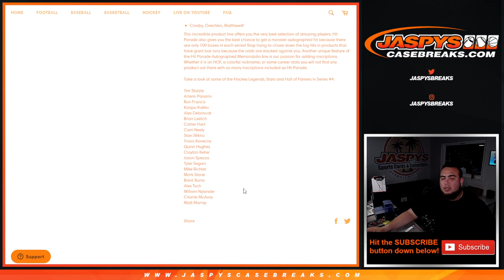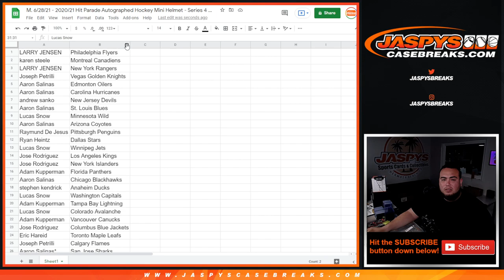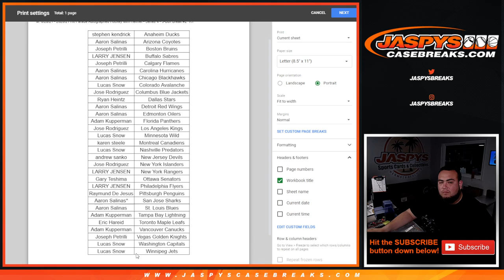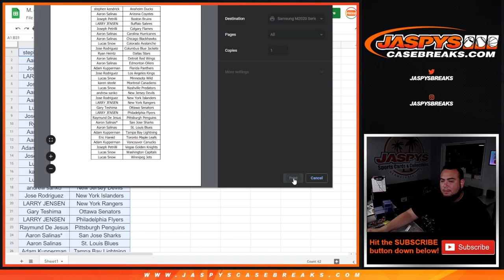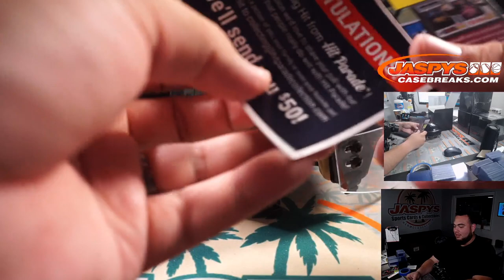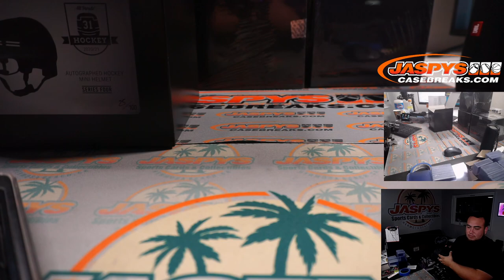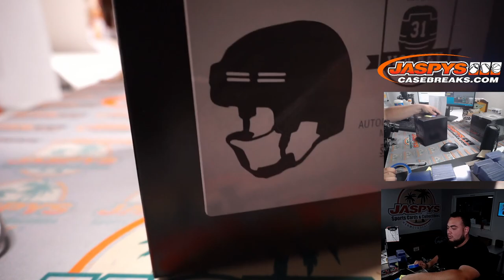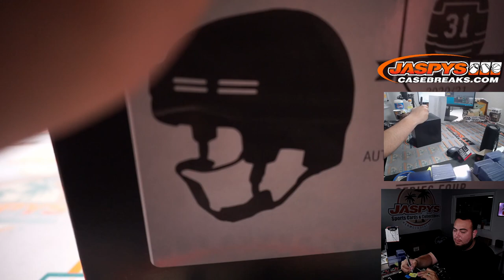M. 6/28/21 - 2020/21 Hit Parade Autographed Hockey Mini Helmet - Series 4 - 5-Box Break #2 *RT*